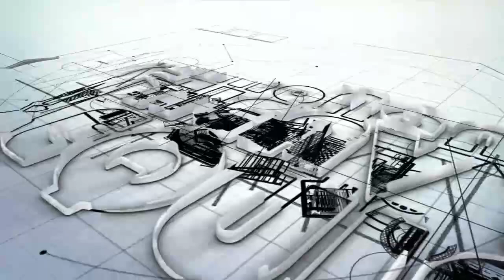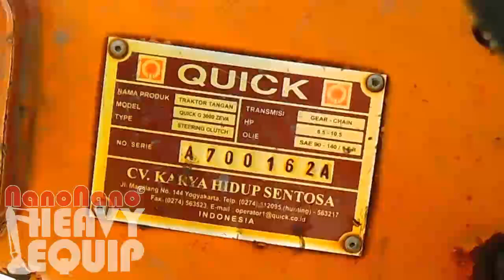Loading two wheel hand Quick G3000 Zeva RD85 tractor to Tricycle motor after plowing field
Painted in metallic color that looks elegant and luxury with dynamic striping and verchrome coating on its clutch and pulling stand

The body made of high quality cast iron, constantly strong, sturdy, durable, stable, and low-vibration even though it was frequently overhauled and used for a long period

Equiped with light and easy-to-use steering system

Brand/Model QUICK / G 3000 ZEVA
Speed 1 Speed Forward
Transmission System Gear - Chain Combination
Gear Case Casting Dual Part System
Main Clutch
V-Belt (2 pcs) & Tension
Steering Clutch Big Dog Clutch (4 pcs)
Lubricant Volume (litres) 5.5

Brand KUBOTA
Model RD 85 DI-2S RD 85 DI-1S RD 110 DI-2T
Type 4 Stroke 1 Cylinder Horizontal
Avg. Power (HP/RPM) 7.5 / 2200 10 / 2400
Max. Power (HP/RPM) 8.5 / 2200 11 / 2400
Balancer  Double Axial Balancer - Double Axial Balancer
Fuel Good Quality Diesel Fuel
Starting System Manual
Combustion System Direct Injection
Cooling System Radiator
Fuel Tank Capacity 9.5 11
Lubricant Volume 2.4 2.8
Weight (Kg) 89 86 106
Headlamp Control 12 - 32 / 32 (IC Regulator)